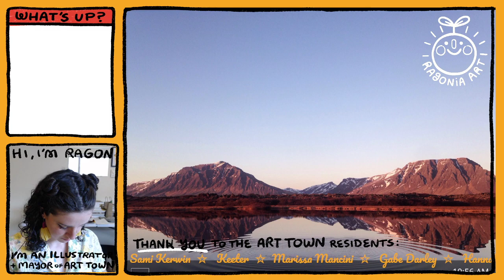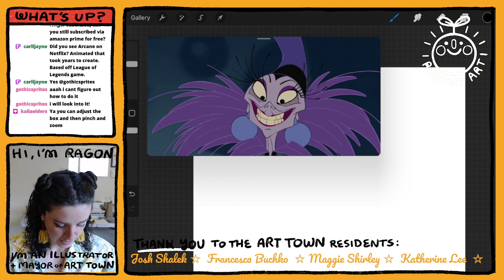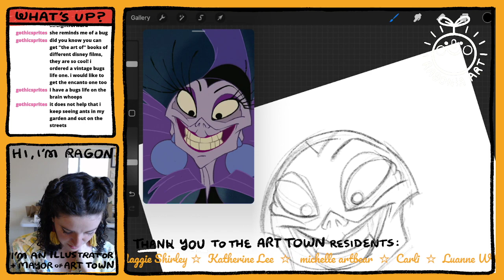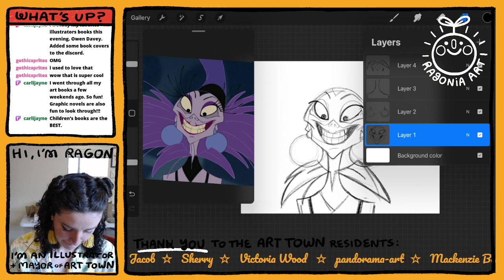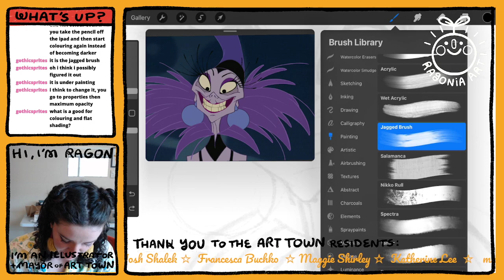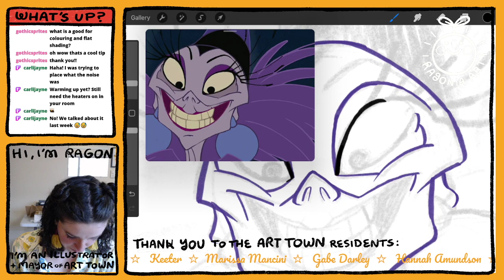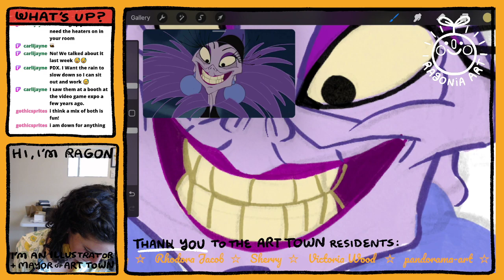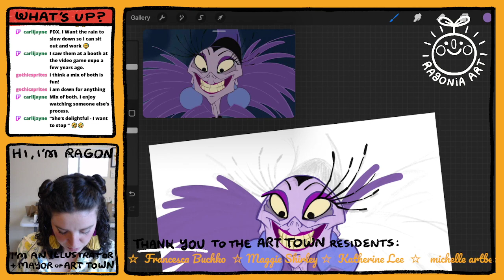Let's Draw YZMA from Emperor's New Groove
Drawing Yzma from Emperor's New Groove to implant that good character design knowledge directly into me brain.